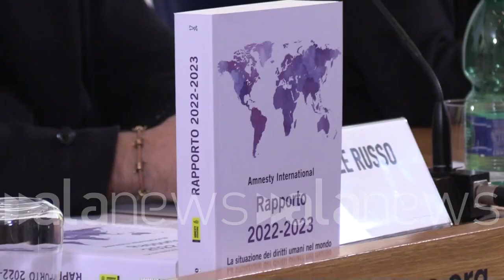Israele, Noury: "Bene proteste contro riforma giustizia, ma palestinesi sottoposti ad apartheid"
Sul piano Mattei del governo Meloni: "Buono per lungo periodo, subito corridoi umanitari"

POLITICA (Roma). "Se la riforma della giustizia in Israele verrà congelata sarà solo per merito delle proteste pacifiche. Nonostante tutto, si trascura un aspetto importante: l'apartheid a cui Israele sottopone i palestinesi che significa diniego di diritti fondamentali. Sarebbe importante che le proteste in Israele si facessero carico anche di questo tema". Così il portavoce di Amnesty International, Riccardo Noury, a margine della presentazione del rapporto 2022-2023 tenutasi presso la stampa estera. "Piano Mattei? Aiutare e finanziare governi in difficoltà è doveroso ma per fare questo ci voglio anni. Il piano può andar bene se accompagnato a misure di breve periodo per salvare vite umane    ha continuato -. Quindi, piano sì ma subito corridoi umanitari". Mentre sulla possibile candidatura dell'Arabia Saudita ad ospitare il mondiale del 2030 ha detto: "bisogna opporsi a questa situazione perché c'è il rischio che i diritti umani nel Golfo continuino a peggiorare". (Davide Di Carlo/alanews)

c'è un altro paese del Medio Oriente che sta vivendo momenti di disordine che Israele Ecco questo paese come dal punto di vista i diritti umani come come me le proteste in corso da ogni sabato che settimane misure ci dicono che ci riferiscono che la protesta pacifica una uno strumento di cambiamento importante e se questa pessima riforma della Giustizia verrà congelata come pare sarà per merito di queste proteste che hanno interessato quasi la metà della popolazione israeliana detto questo qui le proteste li trascurano un elemento che invece è fondamentale e cioè la situazione di avere o proprio l'apartheid e poi lo stato di sarai sottopone la popolazione palestinese 2022 è stato l'anno più mortale a partire dal 2005 per numero di palestinesi uccisi dalle forze di sicurezza di periane oltre 150 e 23 iniziato in modo persino peggiore questo si taglia part-time significa  sradicamento di Nico di diritti fondamentali sarebbe importante è che le proteste in corso di Sovere includi sono anche questi elementi perché fanno parte di quella richiesta di diritti democrazia che si deve delle piazze italiane Italia sta promuovendo un piano il cosiddetto piano Mattei per aiutare le popolazioni i governi del nord del Nord Africa per la loro crescita e per evitare che ci sia diciamo viaggi verso l'Europa secondo lei è la strada giusta quello di aiutare finanziarie questi governi per contrastare l'immigrazione aiutare e finanziario Terni che si trova in difficoltà è doveroso però per fare queste cose Ci vogliono anni forse anche più di anni e nel frattempo cosa facciamo quindi questo del piano di aiuti di sostegno ai paesi del Sud del mondo che propone il governo italiano ha senso solo se accompagnato da misure di breve periodo di immediato periodo per salvare vite umane in mare  le persone continuano a partire dall'autunno insieme per tirano di più ma non soltanto perché quel paese veramente il decollo Ma perché il presidente e sai arcais ha adottato una narrazione razzista che ha rotto discorso d'odio anche i crimini d'odio nei confronti dei migranti e dell'Africa subsahariana e quindi non hanno scelta se non partire In altre parole un piano gli aiuti Sì ma non dobbiamo per il lungo periodo posso sostituire per il periodo quindi significa percorsi legali e sicuri nel breve periodo corridoi umanitari fine della criminalizzazione delle energie che fanno ricerca e soccorso e ritorno anche di asset istituzionali ricerca e soccorso in mare come era Mare Nostrum a prima che venisse cancellato da parte del Governo italiano che l'ha riprodotto il mio venatoria successivo che l'aveva che aveva posto fine e quindi prima le soluzioni immediate e poi pensiamo i piani di lungo periodo nel 2022 è stata anche l'anno dei mondiali di calcio in Qatar  paese Comunque dove i diritti umani sono molto limitati nella rabbia Saudita cerca di poter aprire questa sua questo suo paese ad un prossimo mondiale di calcio è un fattore negativo questo accade Perché i soldi stanno lì e i soldi stando lì Perché il petrolio è il gas stanno lì e questo virus è un doppio effetto che ci sono i mezzi economici organizzare grandi eventi sportivi e non è che ci sono anche tutte le indulgenze necessarie che si acquistano Anzi gratuitamente si prendono in cambio della fornitura di materiale energetica bisogna opporsi a questa situazione e altrimenti il rischio è che la situazione dei diritti umani negli Stati del Golfo del Qatar albarei negli Emirati Arabi subita continua a peggiorare perché quella parte di mondo lì anziché essere ricordate denunciata per le violazioni diritti umani per la omaggiata per la capacità di organizzare event